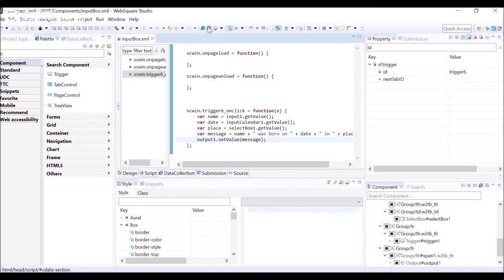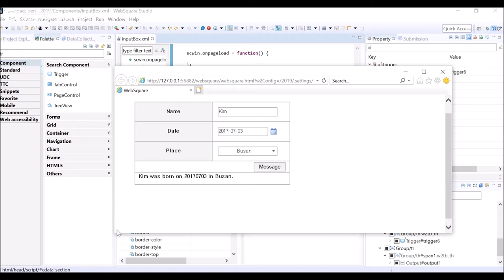Studio - Adding events | WebSquare5 - Quick Guide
00:00 Introduction
00:03 DEMO

Add events to the WebSquare5 component. Write JS code and add actions to your web.